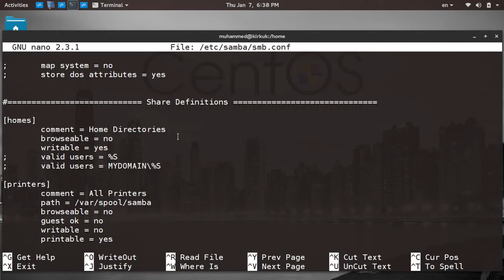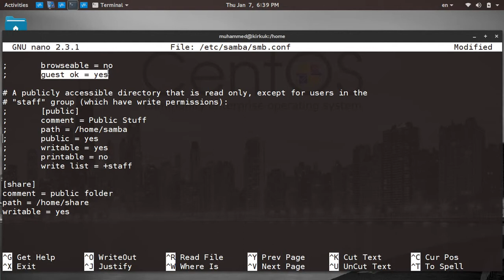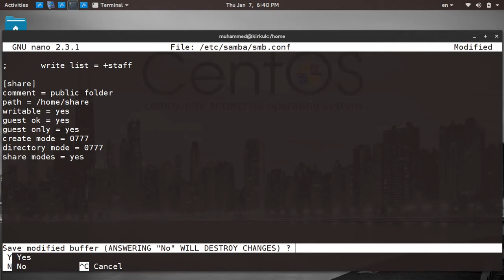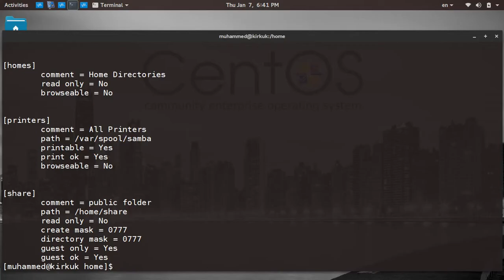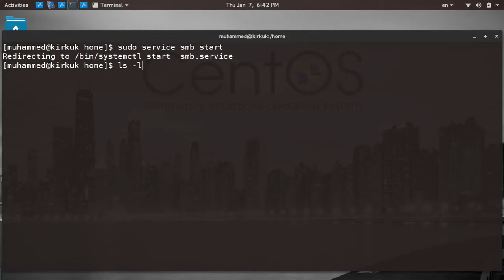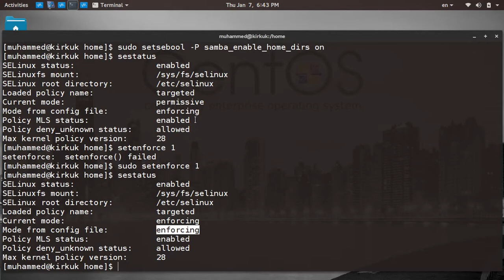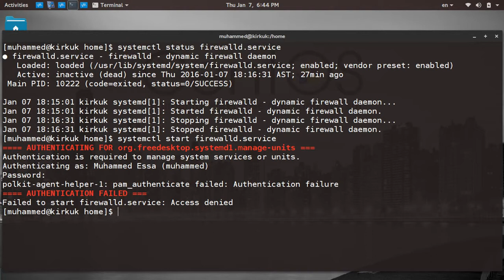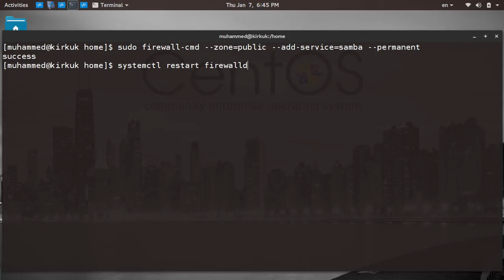56 CentOS 7 Samba file share